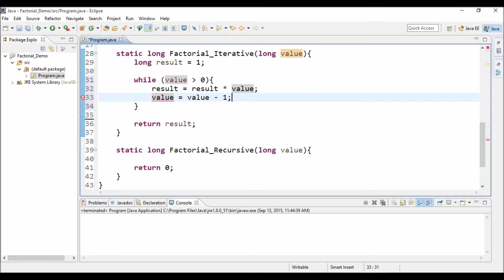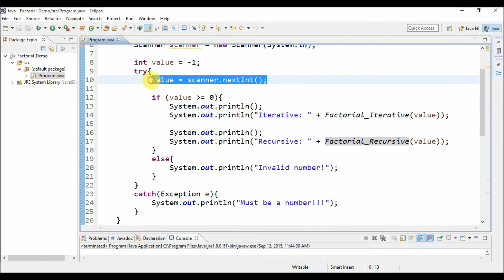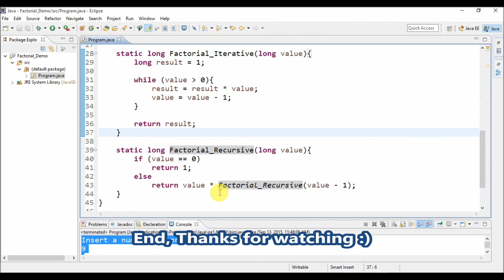factorial java iterative and recursive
Demo of a factorial program written in java.

Play Lists